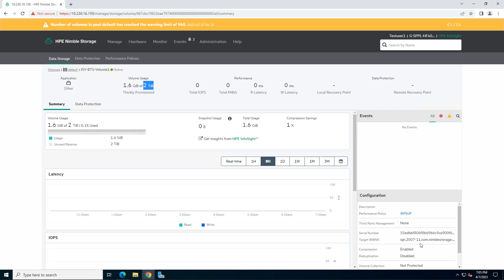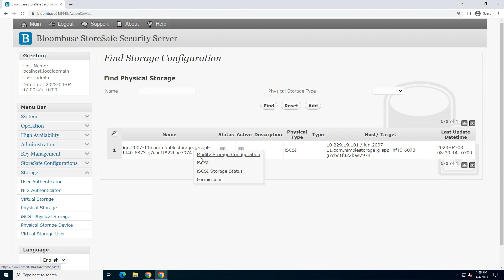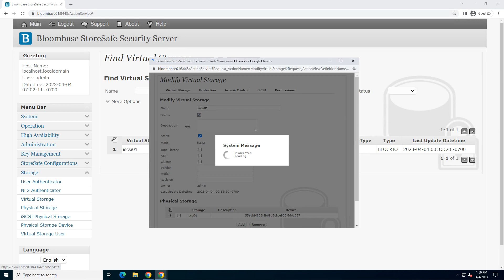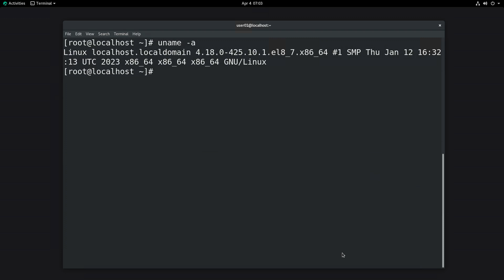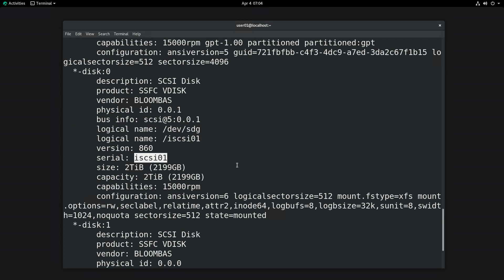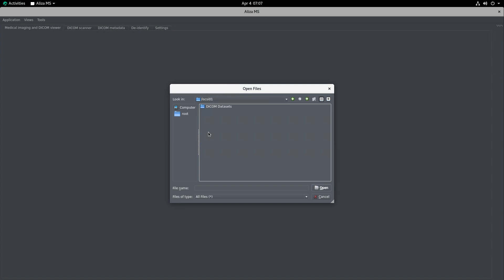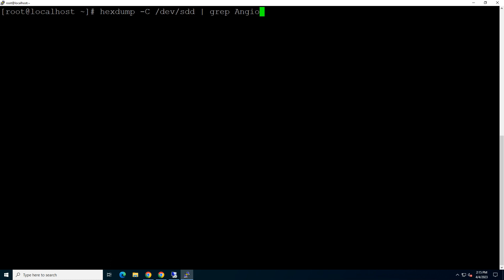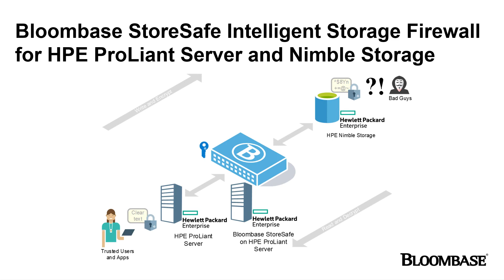PQC Encryption of Data-at-Rest for @HPE Nimble Storage w @Bloombase StoreSafe on HPE ProLiant Server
Bloombase StoreSafe Intelligent Storage Firewall delivers high-throughput, application-transparent post-quantum cryptography (PQC) encryption security of data-at-rest for @HPE Nimble Storage to mitigate data exfiltration risks, and help organizations meet data privacy compliance requirements immediately and cost-effectively.

In this demo clip, we will show you how Bloombase StoreSafe Intelligent Storage Firewall on HPE ProLiant Gen10 Plus Server with @Intel Xeon Scalable processors provides on-the-fly encryption protection of crown-jewel information managed at HPE Nimble Storage via iSCSI protocol, allowing the DICOM viewer software running on Rocky Linux to be able to deliver encrypted medical images to physicians and healthcare professionals as if they were in the clear, achieving HIPAA and HITECH data privacy regulations.

The DICOM sample dataset used in this demo has been adapted from Cancer Imaging Program (CIP) National Cancer Institute (NCI) National Institutes of Health (NIH)